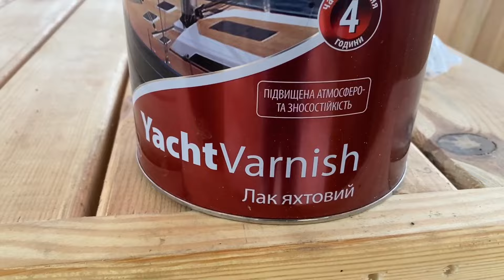Шикарное утро для работы. Том и Джери в селе. Лучший мой барбершоп уже двадцать лет! Светлана с нами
От друзей и чисто по желанию:
Мишке на мороженное:

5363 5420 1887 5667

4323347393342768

Swift:
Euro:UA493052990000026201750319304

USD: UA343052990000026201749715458